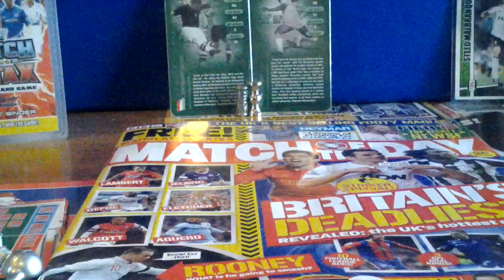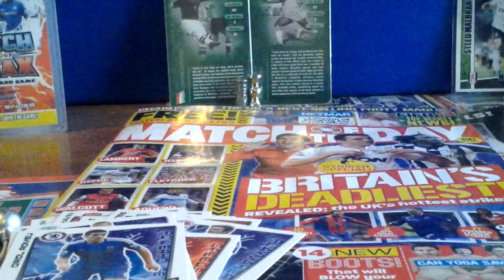Match attax extra 2013 pack opening